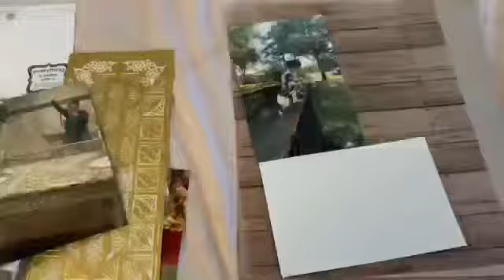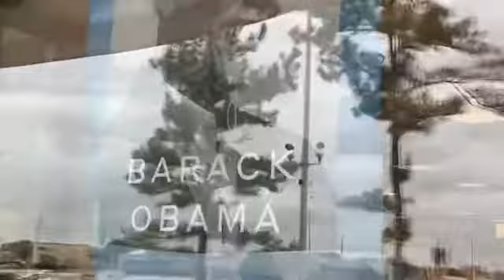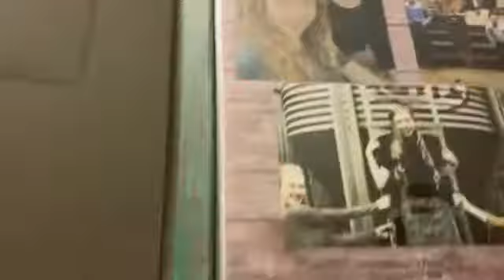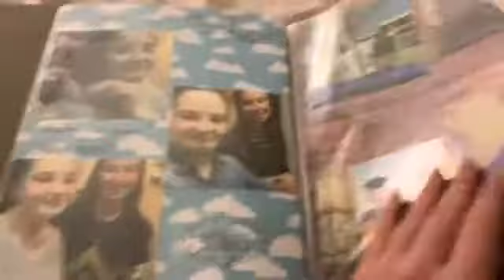Vlogmas day 11!!